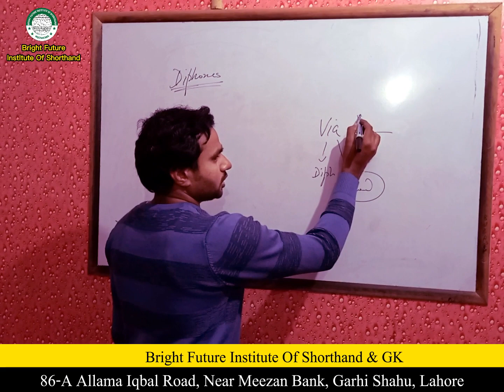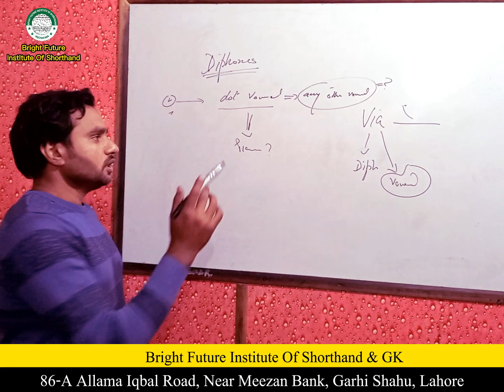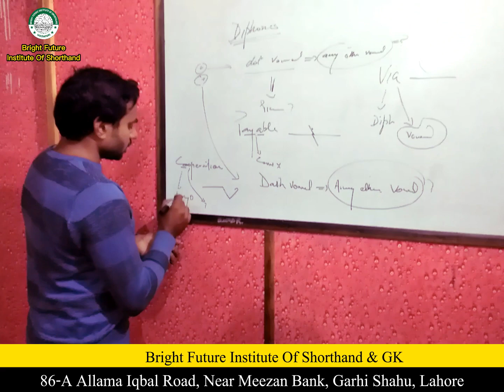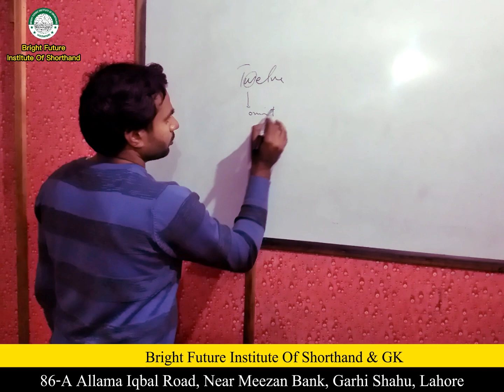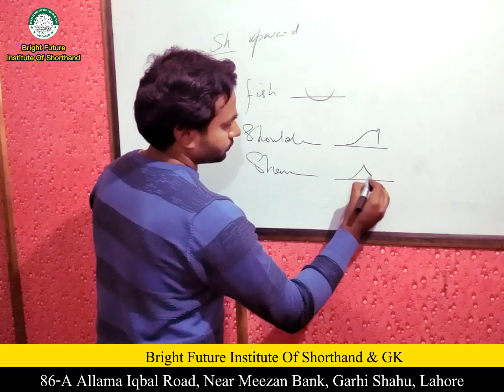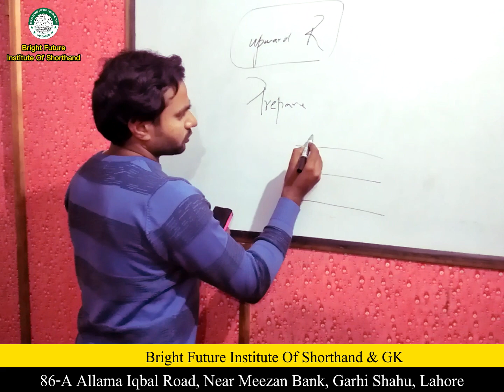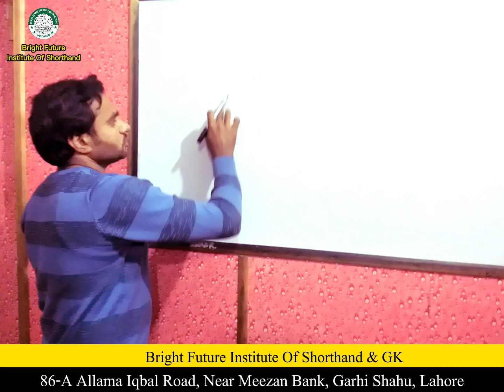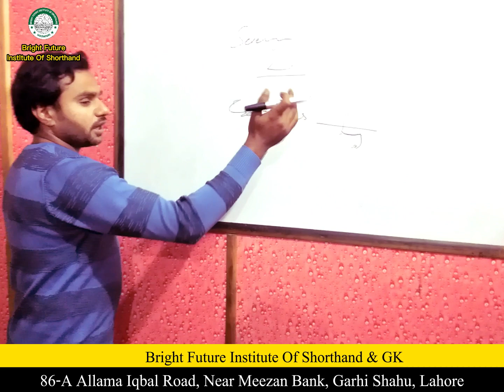Diphones || Shorthand by Abid Multani | Bright Future Institute of Shorthand